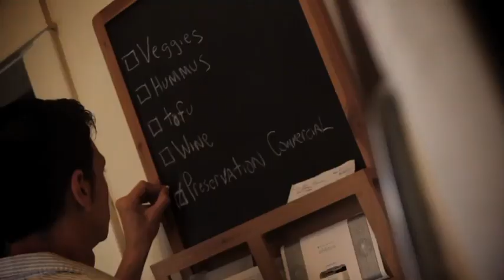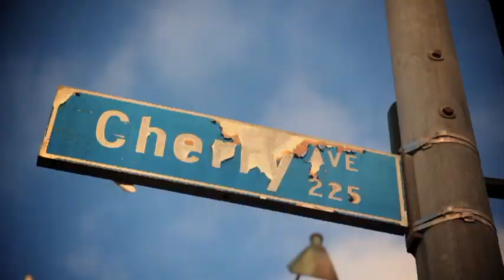Preservation Skateboards: Introducing Charlie Thomas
Congrats Charlie for landing yourself yet ANOTHER pro-model board.

Filmed/Edited: Derek Fukuhara
Song: "Stranger"- Angus & Julia Stone